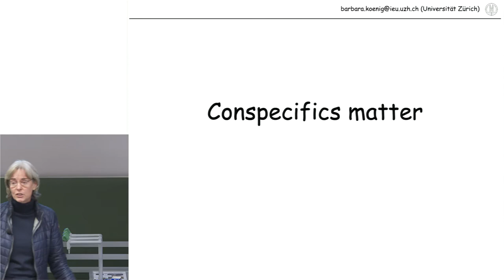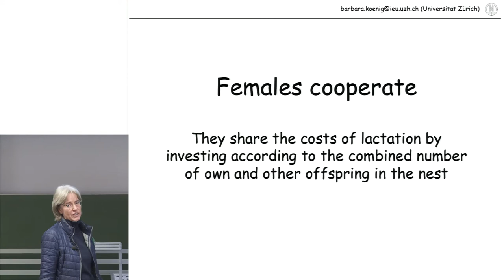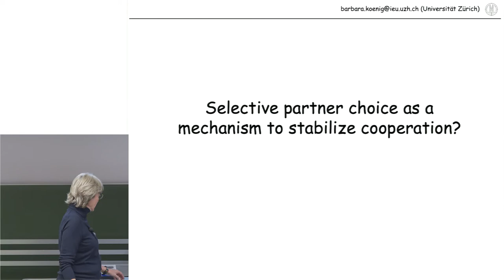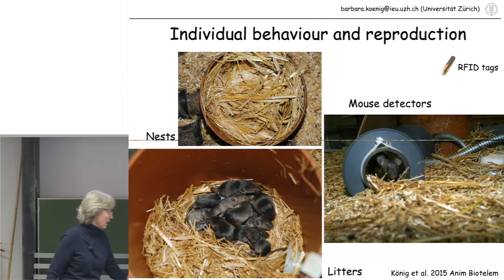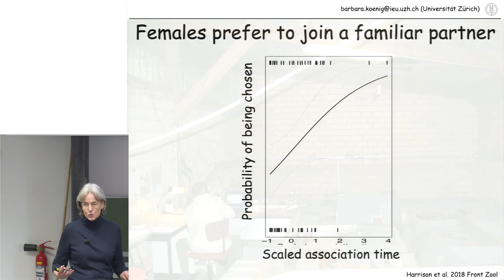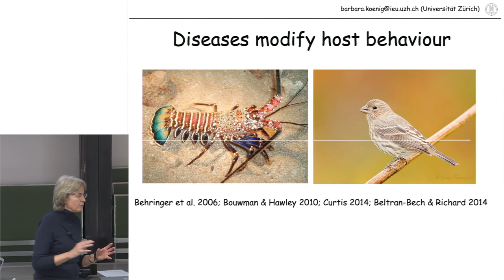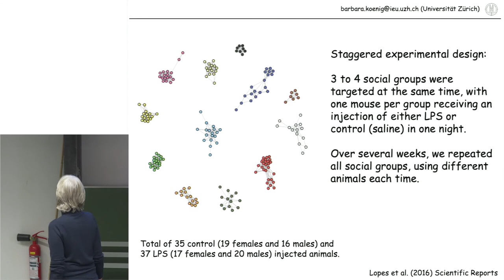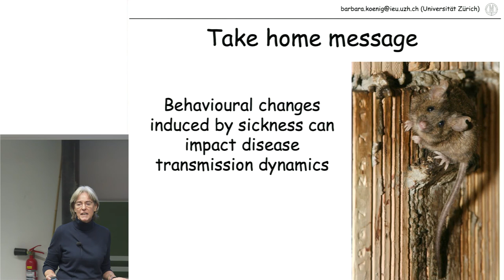Barbara König - Evolutionary significance of social interactions | Collect. Behaviour Seminar Series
Barbara König, University of Zurich, presents the Collective Behaviour Seminar Series on "The evolutionary significance of social interactions – a case study in house mice"

Social interactions are central to many organisms and influence behaviour and ultimately fitness. The social environment is considered to be the most complex and fluctuating component of an individual’s environment because of its high degree of flexibility and intrinsic unpredictability. We study the significance of social interactions in a population of free-living house mice (Mus musculus domesticus), using an integrative approach. In my talk, I will first discuss the fitness consequences of social cooperation. Group-living female house mice both compete over reproduction and cooperate during communal nursing of litters. Social interactions proved to be critically important for reproductive success, and social partner choice allows females to minimise costs during a social dilemma. Other costs imposed by social interactions is exposure to contagious agents. The immune system can play a critical role in modulating social behaviour when animals are sick, as has been demonstrated in the context of “sickness behaviours”. As a second example, I will present preliminary data on our understanding of how the immune system plays a critical role in modulating social behaviour.